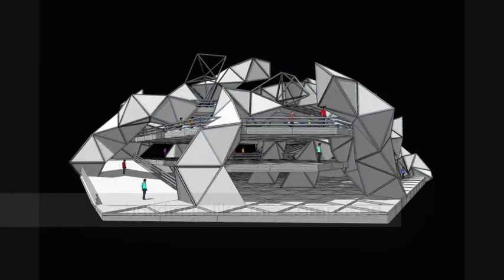I Found Jesus In My Architecture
The Story of Geometric Jesus (The vonDuncker Crucifix). Inspiration, Revelation, and Divine Luck 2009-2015.